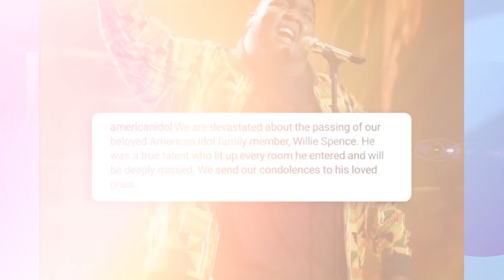The Truth About American Idol’s Willie Spence Dead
Willie Spence, American Idol season 19 runner-up, dies at 23 after car accident
Willie Spence, a singer who as a teen went viral with his rendition of Rihanna’s hit “Diamonds” and was the runner up on Season 19 on “American Idol, has died the show confirmed in a social media posting on Wednesday.
Willie Spence, who finished in second place on Season 19 of "American Idol," has died. He was 23.
The singing competition show issued a statement on Spence's death in a tribute post on Instagram Wednesday.